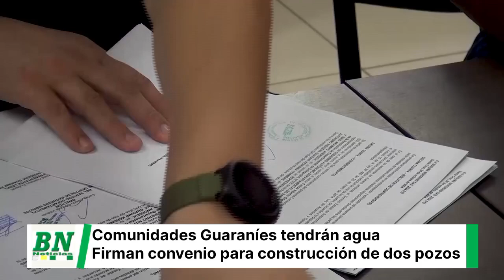Gobernación firma convenio para perforar dos pozos de agua en Kereimba Iyambae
_Gestión.Dos comunidades guaraníes serán las beneficiadas con estos trabajos, dotando del líquido vital a alrededor de 300 familias_

*Santa Cruz, 25 de Octubre de 2024.-* Atendiendo las necesidades de la población guaraní, la Gobernación y autoridades locales del Gobierno Autónomo Indígena Kereimba Iyambae, firmaron un convenio para realizar la perforación de pozos de agua en las comunidades Salitralmi y Guasuanti, que beneficiará aproximadamente a 1.200 habitantes del lugar.

Carlos Góngora, director del Servicio Departamental de Gestión de Recursos Hídricos,  dijo que se está dando cumplimiento a los compromisos suscritos entre la Gobernación y los pueblos guaraníes de la provincia Cordillera.

“Estos pozos son de profundidades considerables, por encima de los 250 metros de profundidad, trabajo que se va desarrollar en conjunto con los municipios y con el Gobierno Autónomo Indígena. Tenemos planificado probablemente hasta fin de año iniciar las perforaciones o en su defecto, en el primer trimestre del próximo año" indicó Góngora, a tiempo de resaltar que se están retomando los trabajos de perforaciones de pozos en la provincias con mayor agilidad.

Por su parte, Isaid Aramayo, representante del Gobierno de Autónomo Indígena Kereimba Iyambae, expresó su alegría por estas obras que traerán esperanza para quienes más necesitan de este líquido vital en las dos capitanías.

 “Estamos muy contentos, sigamos contribuyendo  brindando esperanza de vida con el agua para todos, especialmente para la nación guaraní”, manifestó Aramayo.